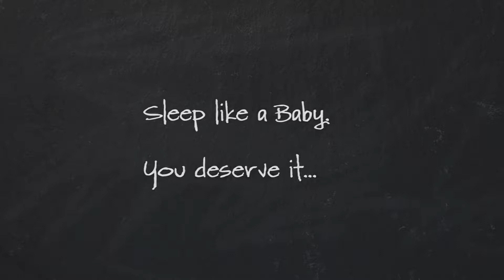MIAMI SOUNDPROOF WINDOW TREATMENTS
MIAMI'S Most Affordable and Most Effective Solution. Up to 95% less noise forever.

Installing Soundproof Window Treatments add significant value for condo and house owners, hotels, restaurants, and hospitality industry spaces. The benefits of soundproofing range from noise level reduction to safety, security, blocking of damaging UV RAYS, and reduced heating and cooling costs.

Soundproof Window Treatments are installed, inside, in front of the interior side of your original windows. These Soundproof Window Treatments are often used in homes, condos, hotels, medical labs and offices that are located in areas with high levels of noise caused by automobile and people traffic, airport sound waves, and industrial sounds.

Soundproof Window Treatments are composed of PVC track systems, heavy gauge extruded aluminum frames, and a toughened and hardened acoustic laminated plate glass. The laminated glass is a composite of three layers wherein the PVC plastic membrane is sandwiched between two sheets of hardened, toughened plate glass.  This composite produces 100% shatter-proof, crystal clear glass, non-acoustic conductor.

Why use a sandwiched plastic membrane with glass?

They are installed in front of the interior side of your current windows.   These windows are often used in residences, condos, homes, hotels, hospitality venues, restaurants, medical labs and offices that are located in areas with high levels of noise caused by automobile and people traffic, airport sound waves, and industrial sounds.